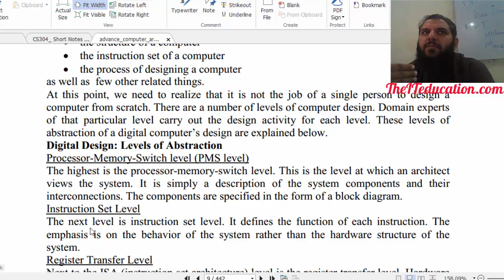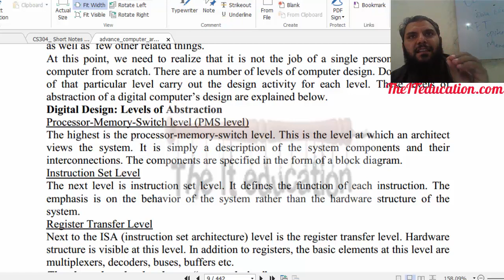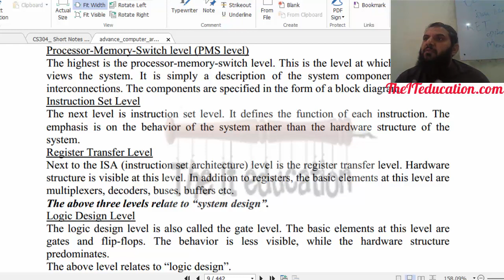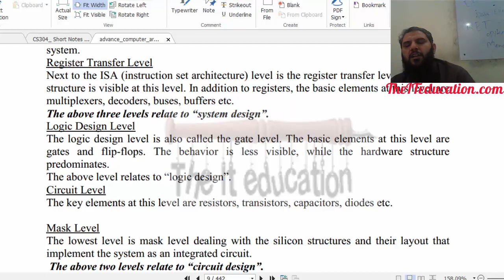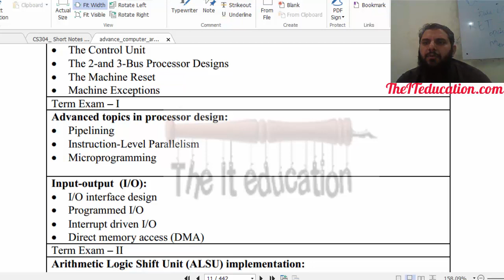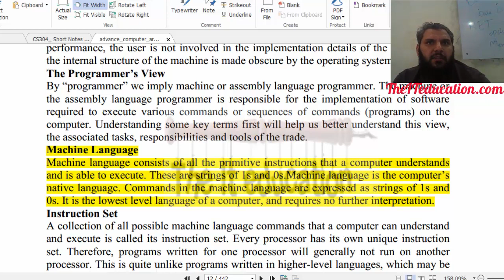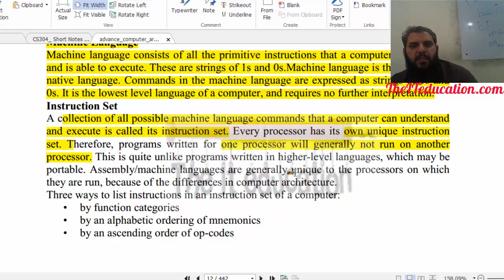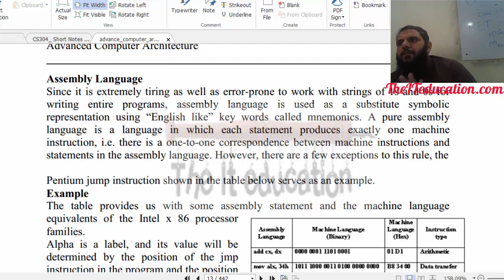CS501 Short lectures 1-2 | VU Short Lectures | Computer architecture and Levels | cs502 Midterm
Join our Telegram Group for Fast updates and VU Short Lectures CS501 Short lectures 1-2 | VU Short Lectures | Computer architecture and Levels. VU CS501 vushortlecture TheITeducation. It will be helpul for CS501 mid term exam prepaation.
Topics discussed in this Video from the subject of Computer Architecture CS501 are :
1. What is computer Architecture?
2. Cs501 Mid Term Syllabus
3. Levels of abstraction of Architectures
4. What is instruction set ?
CS501 computer Architecture subject is being taught in undergraduate computer science information technology and software engineering programs All Around The Pakistan. This subject architecture versus organization of computer is being discussed memory management put output processing also discussed.